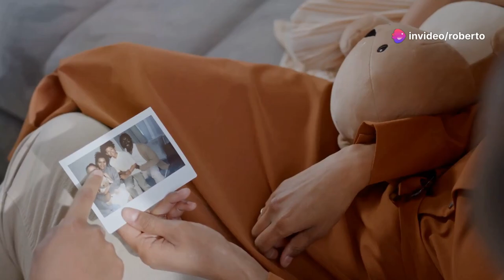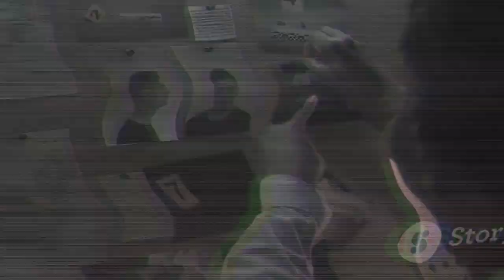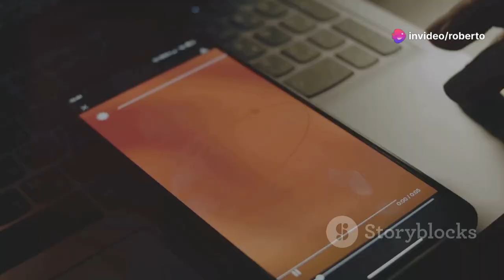Il Caso di Sarah Scazzi: Oltre il Mistero Dentro la Famiglia, Mistero, SarahScazzi, CronacaNera.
Benvenuti sul canale Pirata RB. Oggi parleremo di uno dei casi più scioccanti e discussi della cronaca nera italiana: il tragico omicidio di Sarah Scazzi. Un dramma che non solo ha sconvolto un’intera nazione, ma che ha anche sollevato importanti riflessioni sul delicato equilibrio tra giustizia, privacy e spettacolarizzazione mediatica. Ma chi erano i protagonisti di questa tragica storia? Scopriamoli insieme.